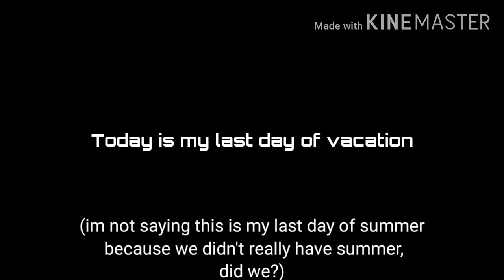Random announcement hehe